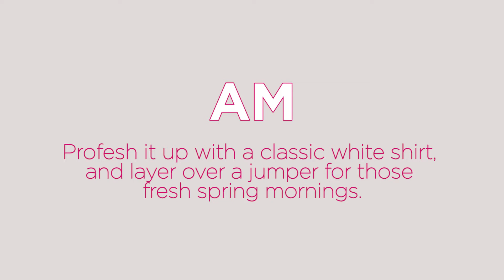The Suede Skirt AM-PM | High Street Edit 4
Back with a new series of High Street Edit, this week we're showing you different ways to style the staple item of this season, the suede skirt. Check out this video for tips on how to accessorize this item from daytime through to nightime!